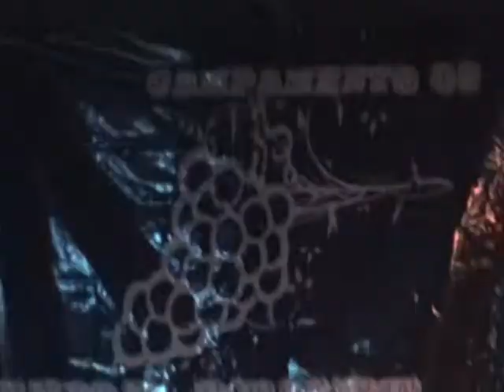Saul n Phriends - desorden disociativo de identidad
Saul n Phriends live performance of their new hit single At church camp 2009